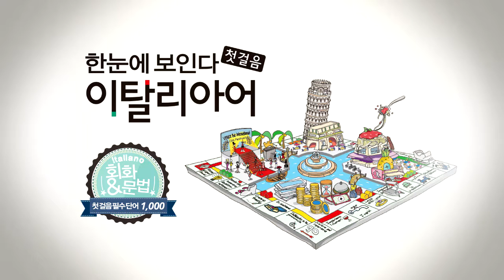한눈에 보인다 - 이탈리아어 첫걸음 | 명사(주말~사람) | 따라 말하기